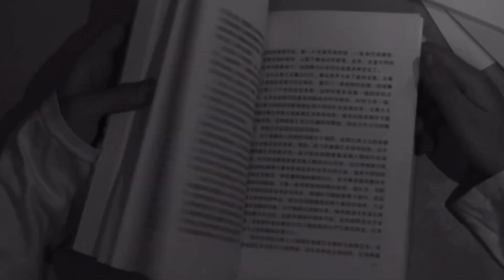Tired A German Expressionist Pastiche by Maxine Zhao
An expressionist pastiche created for ACF104: Screening History by Maxine Zhao